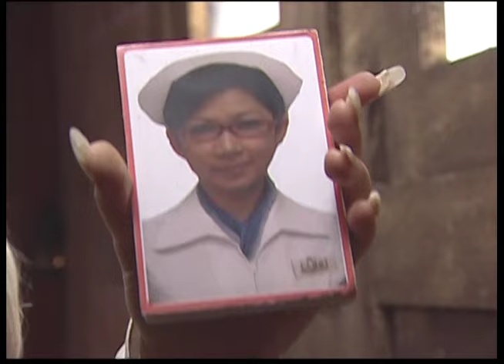【ENG SUB】🧙🏻The M riders II🗡️EP04 | Wizard Adventure Story | Kids drama | 萌學園之聖戰再起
♏Following the prequel "The M riders," this story unfolds after the former Princess Naya, Urara, sacrifices herself to protect M Academy. Once again, through unity and effort, the M riders have protected M Academy and maintained peace in the universe.♏

1. Click on "CC" button
2. Cilck the setting button 🔆 to select your language, font size and etc...